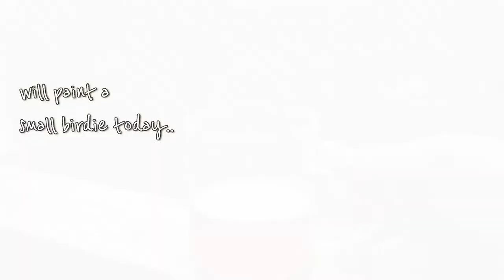Easy bird painting | Beautiful watercolor bird painting with Watercolors 🌼 week in my life🌼 ART vlog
I am trying out painting different subjects. Here is a watercolor painting of a bird.
I come up with weekly longer videos and daily shorter Shorts.

Instagram for daily new drawing posts and youtube video updates.

Pinterest for daily updates and reference pictures.

Facebook page for daily updates and drawings.

Thankyou so much for the love and support.

You may buy the materials I use from the following links, I would also earn a small fee at no extra cost to you.

Drawing sheets and sketchbook
Brustro Watercolor Papers (300GSM)
Anupam Watercolor Papers (300GSM)
Brustro Artist Sketchbooks( Size A5, A6)
Menorah Squared Sketchbook( 15*15 cm)
Textured sheets for Oil Paints

Paint Brushes

Pencils and Colors
Tribecca Shading Pencils
Pentel Graphgear Mechanical Pencil
Camel Soft Pastels
Sennelier lAquarelle French Artists Watercolour Aqua-Mini Set
Camel Oil Paints